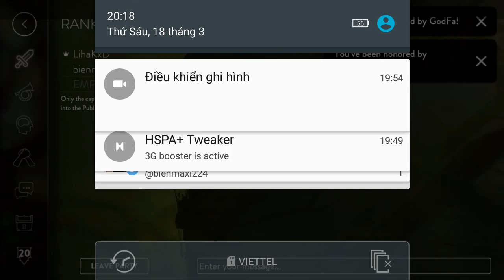Vainglory e1024 Mr Bean